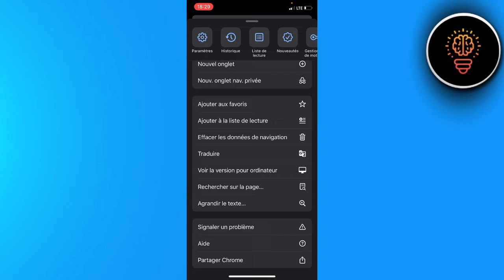Comment Agrandir La Page Google Chrome ( FACILE )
Dans cette video je te montre exactement Comment Agrandir La Page Google Chrome ( FACILE )